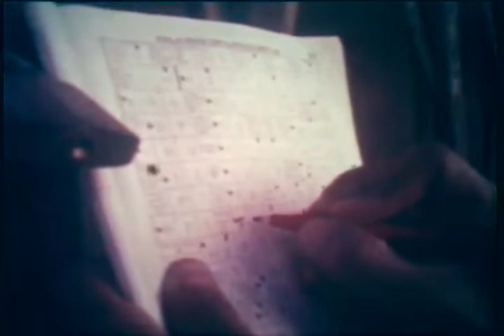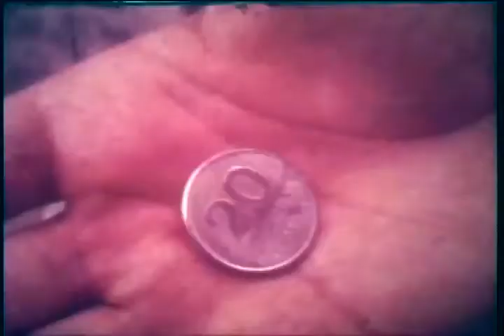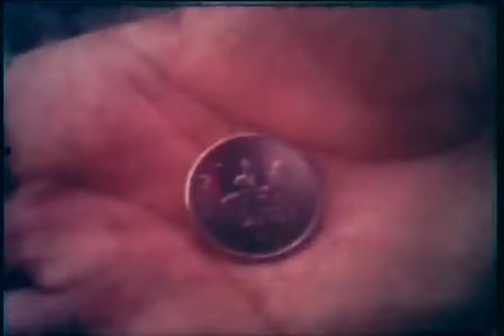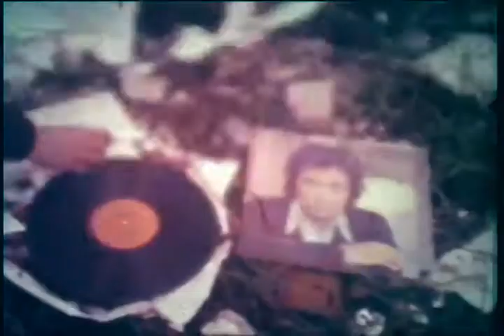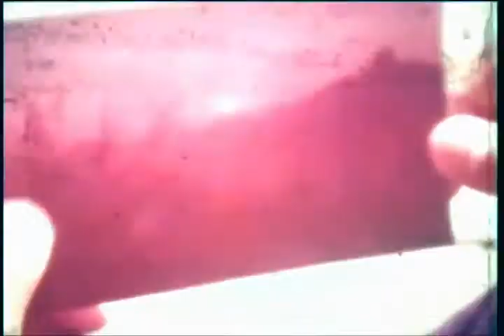Super 8 Ao Sabor da Vida - 1983 - Parte 01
Em plena luta pela redemocratização do Brasil, uma nova geração busca caminhos próprios.
Super-8 de 1983 (parte 1).